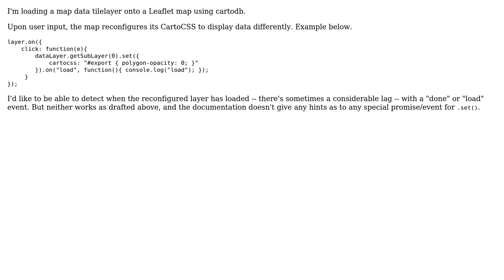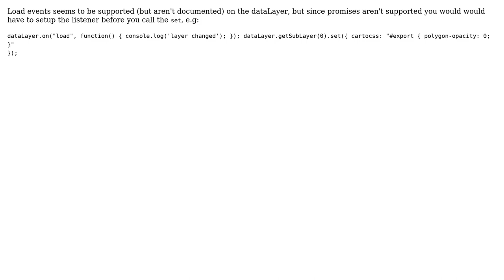GIS: Detecting "load" or "done" event after setting new CartoCSS using set() in cartodb.js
With thanks & praise to God, and with thanks to the many people who have made this project possible! | Content (except music & images) licensed under CC BY-SA | Music | Images & others | With thanks to user Nicklas Gummesson user arm5077 and the Stack Exchange Network Trademarks are property of their respective owners. You are responsible for your own actions.